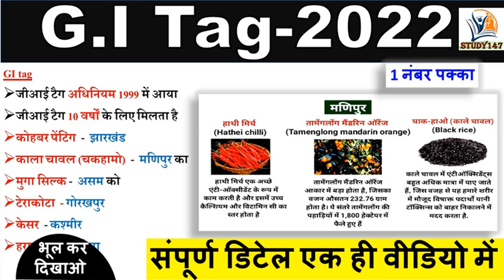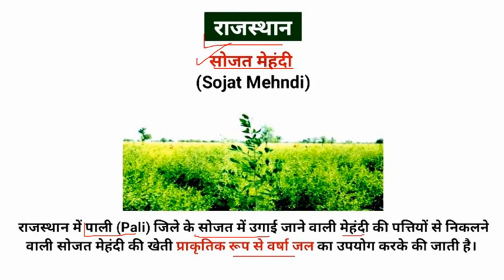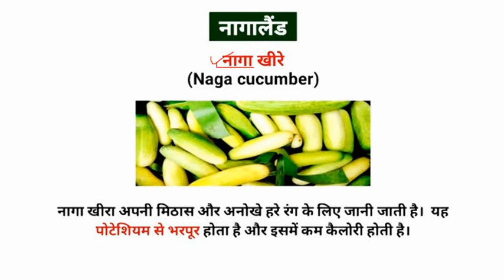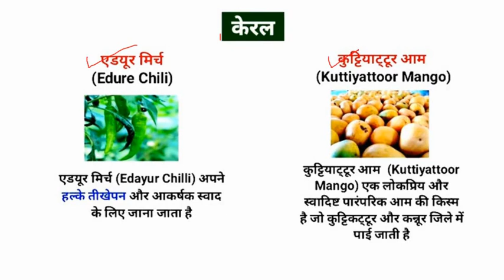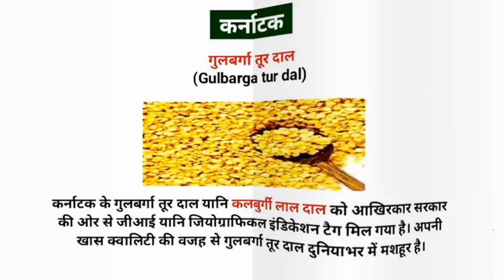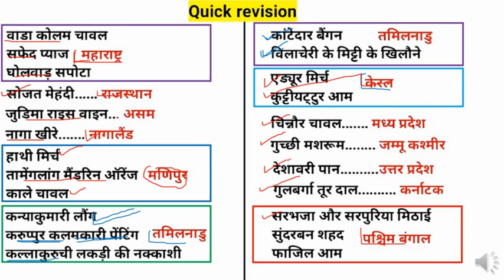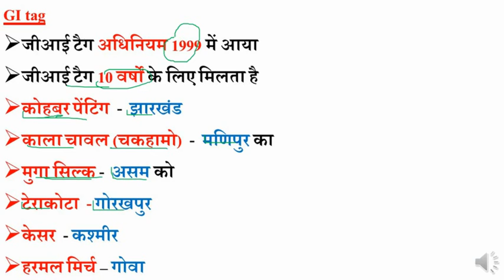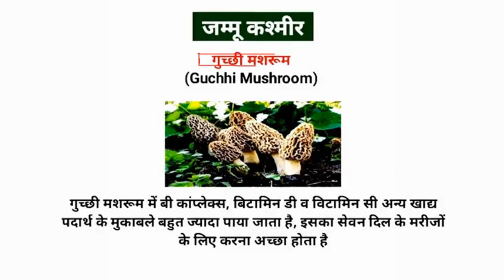Current Affairs : GI Tags 2022 | Geographical Indications |जीआई टैग क्या है | Important GI Tags